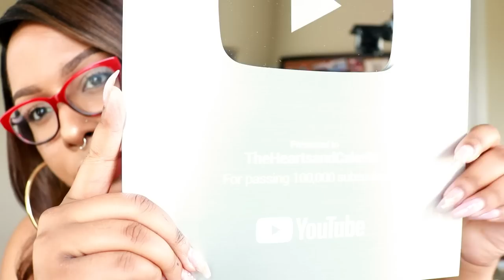MAY FAVORITES 2019! | + Future Videos & Natural Deodorant Update | TheHeartsandCake90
LIPS: Brickhouse by Coloured Raine

Lexington Cart

Benefit Precisely My Brow Pencil in 3.75

Moda Domed Shadow Brush

Dr. Bronner Soap

Camera: Canont6i